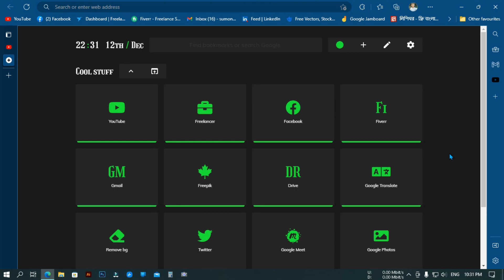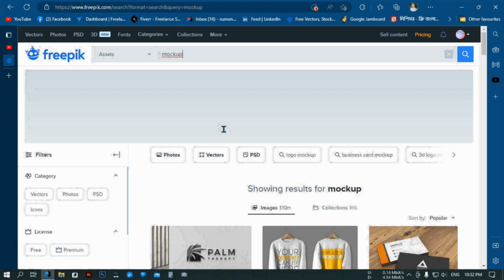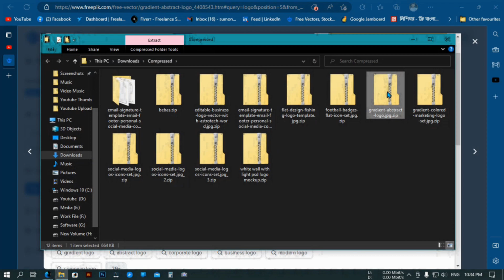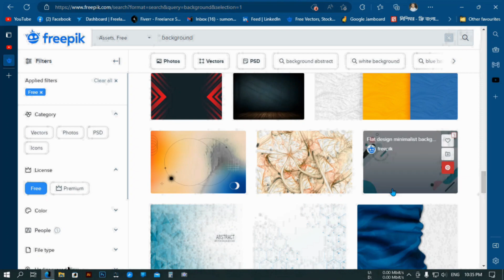How To download free elements, design etc from Freepik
You can download free design from Freepik. So, you can explore this site.

Music Cradit: Music by FASSounds from Pixabay

Chapters:
0:00 - Intro
0:19 - Freepik Tutorial
3:36 - Outro